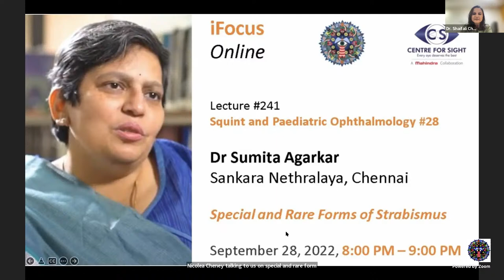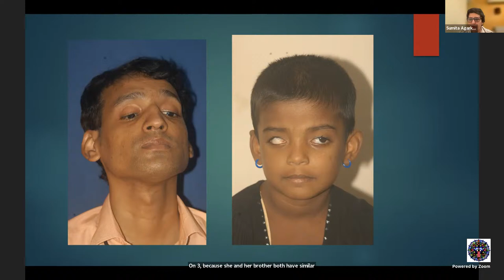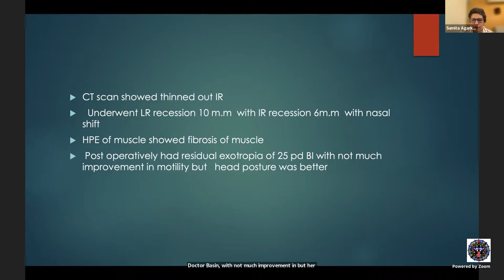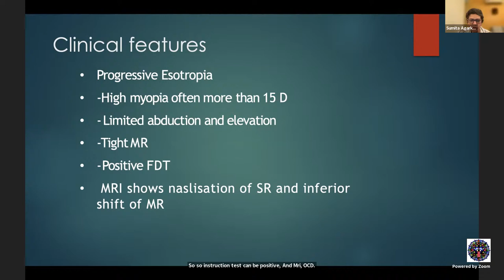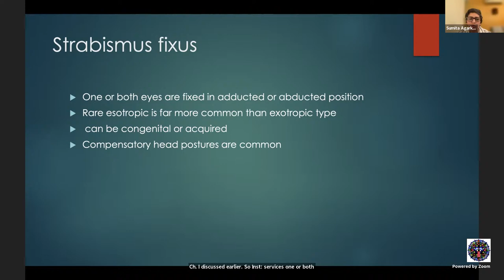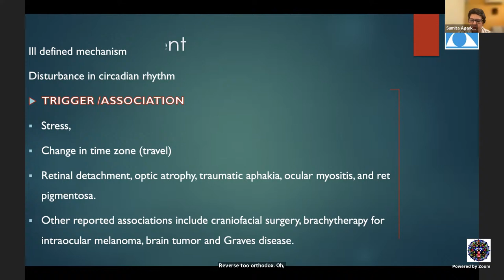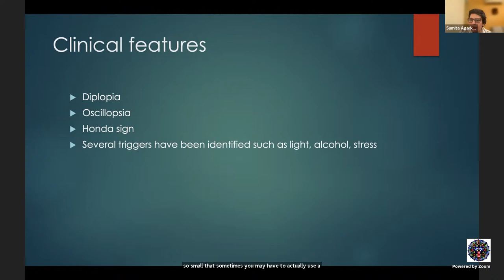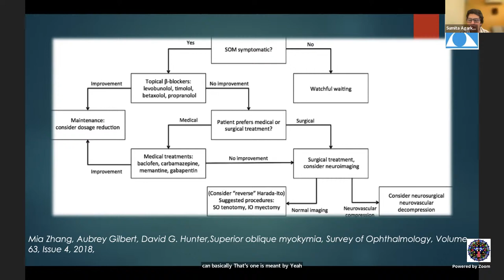Lecture#241, Strabismus#28, Dr Sumita Agarkar, Special Forms of Strabismus, Sept 28, 2022, 8:00 PM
Lecture #241
Squint and Paediatric Ophthalmology #28

Dr Sumita Agarkar
Sankara Nethralaya, Chennai

Special and Rare Forms of Strabismus

September 28, 2022, 8:00 PM – 9:00 PM

Chair: Prof Pradeep Sharma
Co-chairs (in alphabetical order)